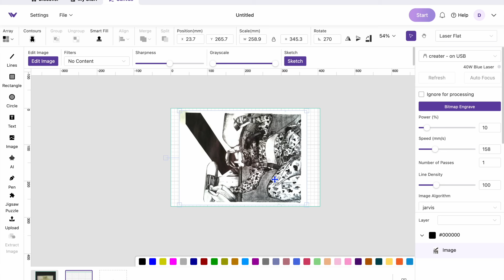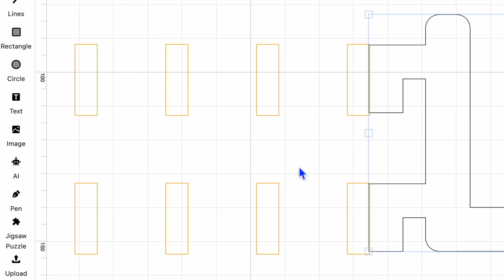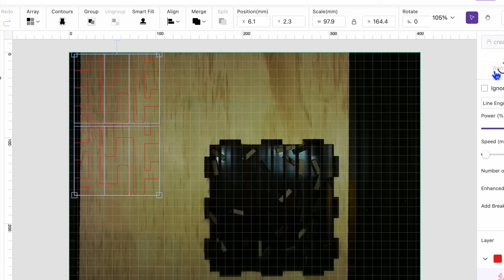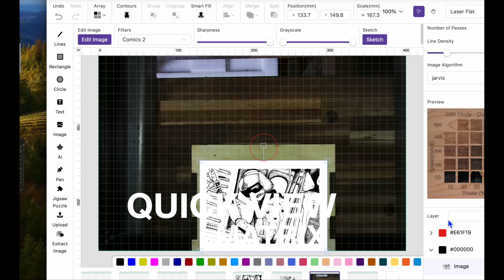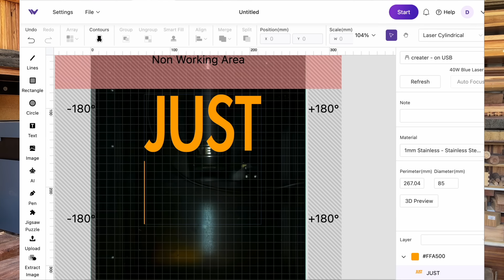PART 1 TOOLBOX using the WeCreat 40watt laser.. to get started